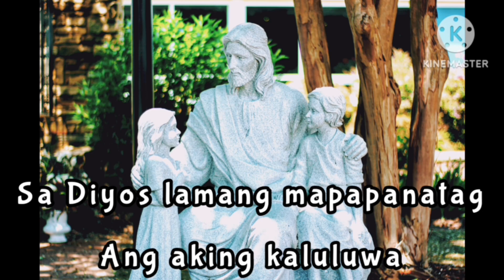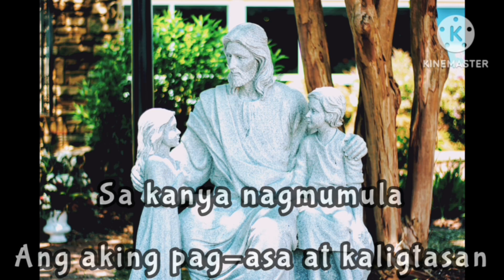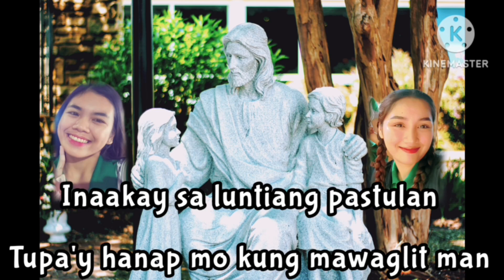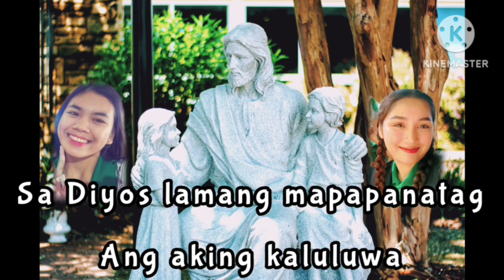Melody Part | SA DIYOS LAMANG MAPAPANATAG | COMMUNION SONG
Two of my Glorious Choir members, Leanne and Jean, cover the communion song "Sa Diyos Lamang Mapapanatag."

SA DIYOS LAMANG MAPAPANATAG
Batay sa Salmo 62 at 23
Danny Isidro, SJ - Nemy Que, SJ
Album & Scorebook: The Best of Himig Heswita

With Chords Link: